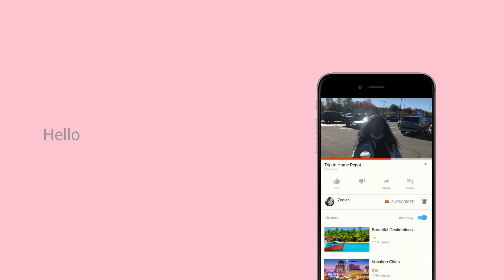INTENSE HAIR JOURNEY USING RICE WATER AND ALOE VERA!!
In today's video I will be talking about my plan to start my hair growth journey using Rice water and Aloe Vera plant. Enjoy!!